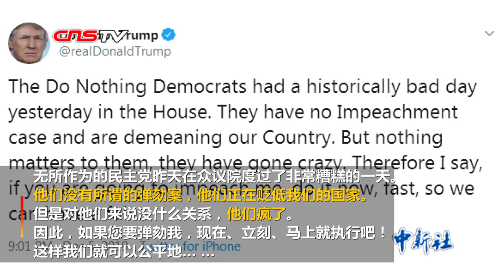美国众议长要求司法委员会起草弹劾特朗普条款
当地时间12月5日，美国国会众议院议长佩洛西宣布，正式要求众议院司法委员会起草针对美国总统特朗普的弹劾条款。在佩洛西宣布该消息后，特朗普在社交媒体回应称，共和党从未如此团结过，他相信共和党会赢。

对于众议院司法委员会12月4日举行的首场针对特朗普弹劾调查的听证会，特朗普发文称，无所作为的民主党并没有所谓的弹劾案，他们其实正在贬低美国。草拟弹劾条款是弹劾总统调查中的重要环节。在弹劾条款完成后，众议院司法委员会将对条款进行表决。

如果表决通过，弹劾条款将被提交至众议院，由全体众议员辩论并表决。该表决实行简单多数原则，如果表决通过，特朗普将正式被弹劾。之后该弹劾案将由参议院审理。

2019年8月，美国一名情报界人士匿名检举特朗普7月在同乌克兰总统泽连斯基通话时，要求对方调查美国民主党总统竞选人拜登及其儿子等。国会众议院民主党人9月启动针对特朗普的弹劾调查。